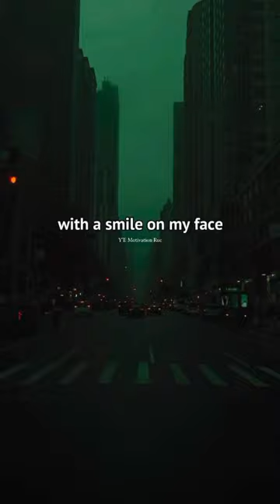I remember the first time we started talking🔥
I remember the first time we started talking you were the reason I got my laugh back 🔥

jass manak zoom
reaction time exercises
airstream
anna status tamil
clout mma
crescent kick
cycle master
dubai
english songs
jackson wang
kammo ji
naked yoga
new trailers
anime edit
comedy tamil
how to make chocolate mousse
kdrama
ocd symptoms
sign the series ep 12
i broke my arm
naked club org
ayalaan songs
iniya promo
salamanca twins death
horimiya edit
hrithik roshan interview
saving private ryan school teacher scene
betterup
fireworks
com.snapchat.android
com.miui.securitycenter
org.telegram.messenger
indian para commando
zalecki
clout mma
drag race
funnymike
helluva boss react
slinky tricks
tsuchinoko
interstellar piano
kc cariappa case
kissing scene
places in bangalore to visit
here we meet again
love quotes
23 december ielts exam review
steven zhang
kc cariappa
about time
airstream
alone song
luffy versus sanji
2024 planning
airline food
bb7 tamil promo
amazing family
american beauty trailer
animal abrar entry song
animal song dance
bryce savage
save your tears cover
all girls are the same slowed 1 hour
america village life
aradhya song karoke
army
babysitters club anime
alexia evellyn
big nibbles food
chicken gun
crush
daddymopa
destiny adin
israel live
another time
electric charges and fields class 12 malayalam
travellight
bl series
telangana
ranbir kapoor edit
alexander wang escaping the rubble
and if you are my little girl
biggest huntsman spider
bitmap
brocolli fry
bts ff
class 9th
david beckham
deflating a cow
delhi metro girl bikini
feminine
ick helluva boss
its been a long day without you my friend and..
julian edelman red gloves
lelê
matt ride
one thing tiktok remix
tomboy destiny rogers dance
top g
tawanchai vs rodtang
linux
surah aala
content manager assetto corsa
dumplings
best trekking places in india
case
shikamaru and temari
alabama barker
bill burr
brock lesnar daniel cormier
dan dakich bob knight
dj song gautami patil
financial news today
grand budapest hotel
gta v edit
hoop
how to make chapati soft
how to use a glass cutter
i built a house in minecraft
immj2
iruma khan
news
nnn motivation
obamna
ps5 slim
the office iceberg
tom aspinall
ufc
wicked future
women wrestling
emilia clarke matt leblanc
mandana karimi
yellowstone store scene
omegle flash
what if fem naruto
dave chappelle israel conflict
aiims delhi hostel room
saitama
ahoi ashtmi kab hai
akaza edit
alaska violet
anime champions simulator
art and craft
attitude song
bald eraser
beauty
best sad songs
big boy song
bike
brwal stars
bts
calisthenics reaction
coffee before workout
devil
dont give up motivation
golgappa challenge
ginseng strip 2002
gonggong planet
hari moong dal recipe
horror video
how to draw shikamaru
how to make hot chocolate with dairy milk
how to play guitar
ian blogs
ipu show
indian food
jackson wang
live cricket
kerala food challenge
americans react to football
classic rock
how to sell online products
women wrestling vs
hair on nose
omegle shorts
bradley martyn fight
christmas
ballon d’or 2023 live
choki choki
clout mma zalecki
friends full episode
halloween costume ideas for 1 person
zve10 vs r50
indian army
elvis bhai
tom mcdonald race war
6.5 grendel
anger issues
shorts
100 yard stare
animation vs animator
anwar jibawi
biggest planet in our solar system
omer majid
adin
american beauty
cobra kai reaction
rocky linux
baron palms resort sharm el shiekh
krk about elvish
the backrooms
buckle my shoe
best eye lenses for men
mha react to
dog sound
sunya ias current affairs
baked ziti
double charge pen spinning trick
happy merry ending bl
irn bru
jazelle catherine shorts
old school dance hall mix
Verizon Messages
dhar mann
mrbeast
omar agamy iphone 14
preston
shorts
223 hour long video
300k bloxburg mansion
ashley look at me
asmr mouth sounds roblox
dafuqboom
devi song
funny cat videos
mha react
naruto vibe
qnet
saline rinse for nose
jason statham interview
round 2 hell
abhi na jaao chhodkar
bbs slendrina
bryce dallas howard
gate react to
if you believe
shang chi fight scene
face yoga
9 45 slowed reverb
airstream trailer
aku mah masih pemula ajarin dong puh sepuh
aphmau
backrooms level
basti ka hasti dj
easy football skills
anime edit
bentellect controversy
boy with luv
fifa
heatless curls
go gyal
adam ruins everything joe…
avadh ojha sir
forex trading
g20 summit 2023 india
women defence vs man…
american psycho
bgmi trick
ishowspeed meets rolando
jethalal shorts
parikshit bala
katsumi vs pickle manga
ana de armas
anime smile
bl series
bts ff
bodybuilder reaction
broken arm
elvish yadav
meera govind gopal gane…
ias abhishek singh
jawan song
aghori
cobra kai reaction
iim
diana ankudinova
andrew tate’s funny
gate react to
nv sir interview
shorts
dudhsagar waterfall
diana ankudinova reaction